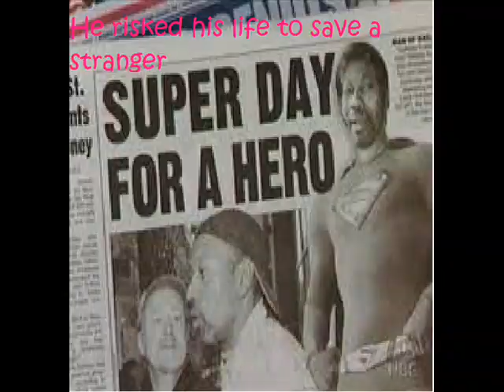Hero- Wesley Autrey